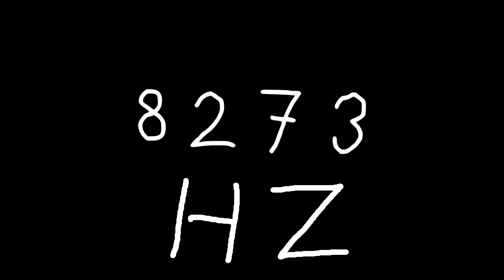8273 hz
Just sound.

chords
sounds
noise
tone
noises
tones
audio
wave
waves
sin
sine
sinus
sinoid
heart
heartbeat
resonancy